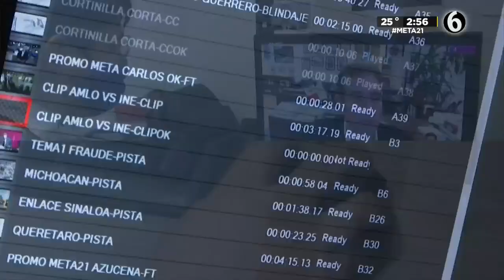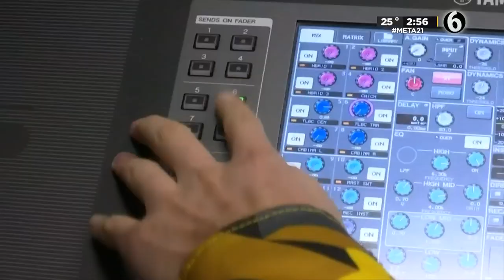¡Gracias por tu preferencia! Así logramos realizar la mejor cobertura de las elecciones 2021